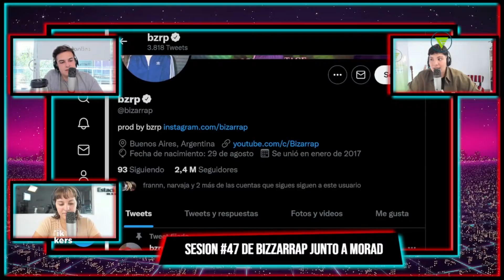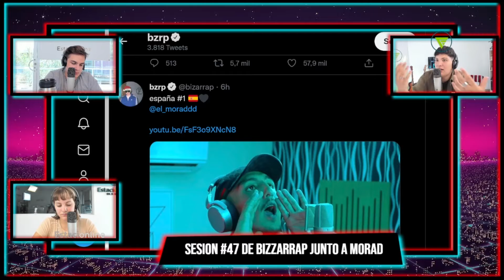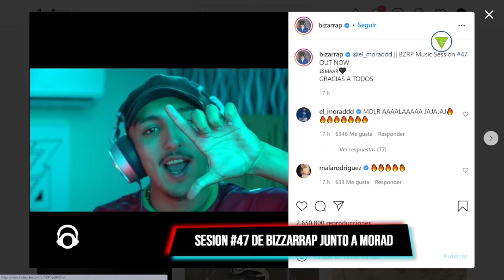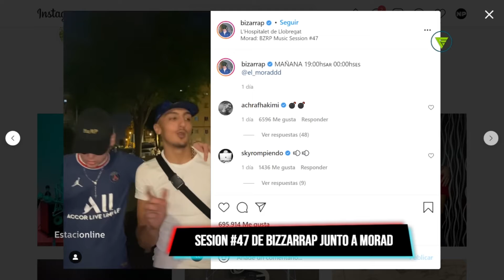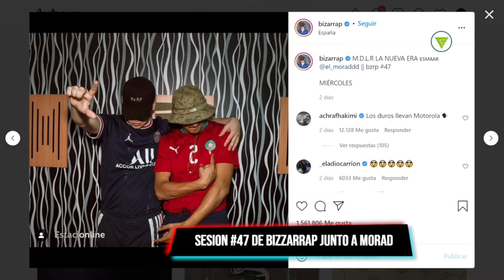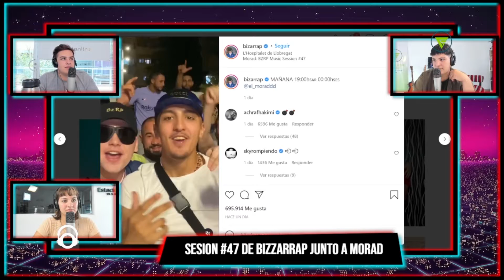Bizarrap lanzó su Music Session 47#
Sobre una base de afro trap y con el sonido de los sintetizadores que caracterizan al argentino, el rapero expresa en sus barras la victoria del “chico de barrio” que con talento y esfuerzo supera las adversidades y cumple sus sueños con la música.